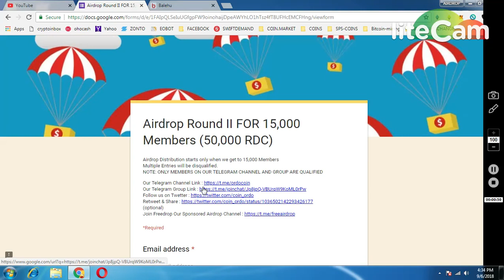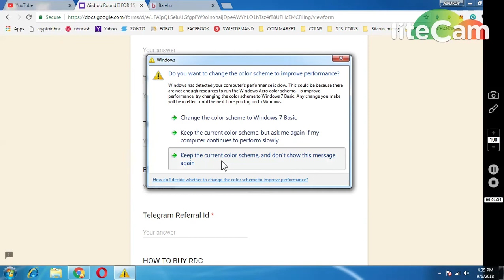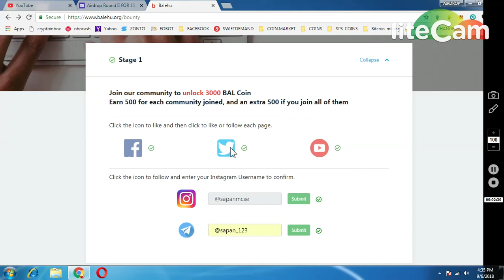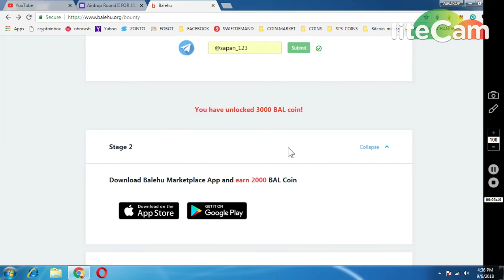50,000 ORDO COIN(LISTED IN EXCHANGE) || BALEHU 5000 TOKENS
Refer Code  :  fdsuj9fdg

PAST AIRDROP :
1) JOIN MY FACEBOOK GROUP(CRYPTOHUB) FORTOKEN EXCHNG